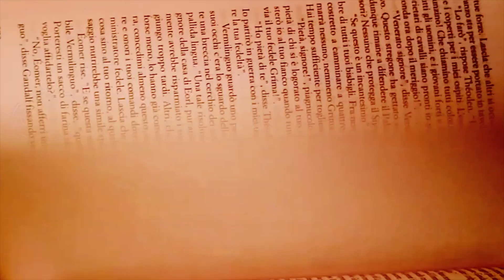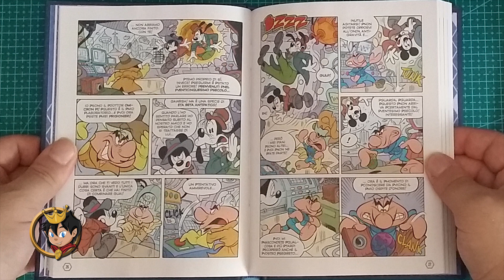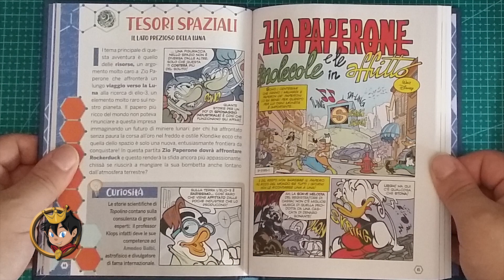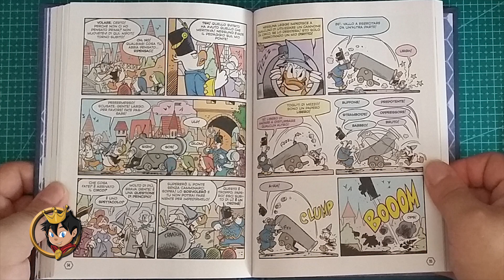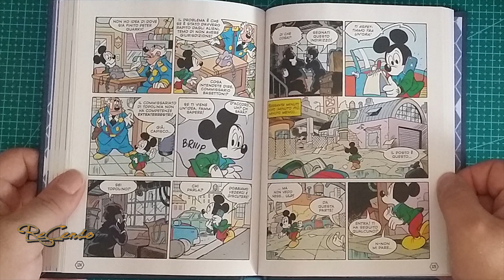#271 La Scienza raccontata da TOPOLINO e PIERO ANGELA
Amici Recensiani,
oggi parliamo di un allegato del Topolino 3332, che però vedrete lunedì  14 ottobre! ;)
Ci vestiamo da scienziati e partiamo all'avventura aiutati da Piero Angela!

TOPOLINO 3332: lunedì 14 ottobre!